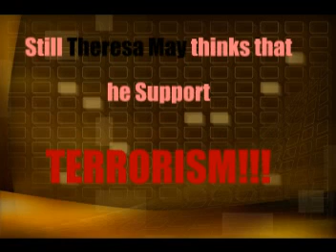Zakir Naik Banned in UK Poll Result Conducted by Lemon TV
Zakir Naik Banned in UK, he got 100% app. votes in his favor Alhumdulillah